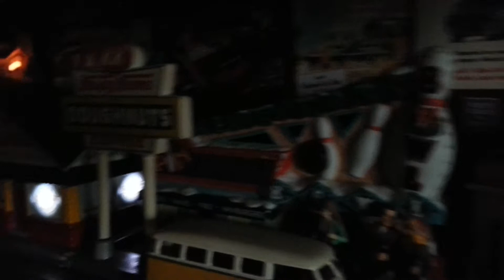Vernas town on the shelf